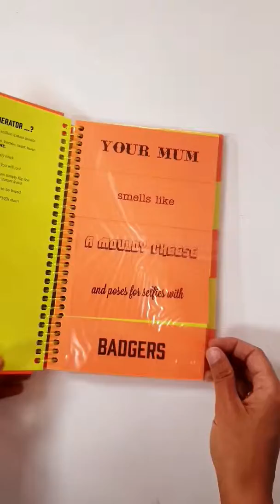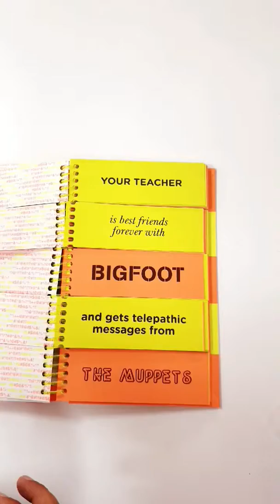Carte cu insulte Mindblower.ro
Carte cu insulte

Stim ca nu-i nici etic, nici frumos sa insulti sau sa injuri, dar ziceti voi daca nu sunt si unii care si-o cam cauta cu lumanarea. Nu-ti iesi tu prea des din pepeni (sau da!?), dar si cand se intampla, ai vrea sa iti vina instant cele taioase insulte.
Acum ai ocazia buna sa te perfectionezi in domeniul insultelor si sa treci la nivelul urmator. Acest ghid fundamental cu insulte in limba engleza este practic un generator de insulte.
Aceasta carte iti prezinta insulte de efect, potrivite pentru orice ocazie, context si dispozitie. O poti lua cu tine la chefuri pentru a mai destinde atmosfera. Si asa,
stim ca toata lumea s-a saturat de aceleasi bancuri rasuflate puse parca pe repeat.
Utilizare: Cartea cu insulte este cartea de capatai utila in biblioteca:
colegului de serviciu sugubat, hazliu si ironic pe alocuri;
prietenului care are mereu cuvintele la el;
sufletului petrecerii, preocupat de buna-dispozitie a celorlalti